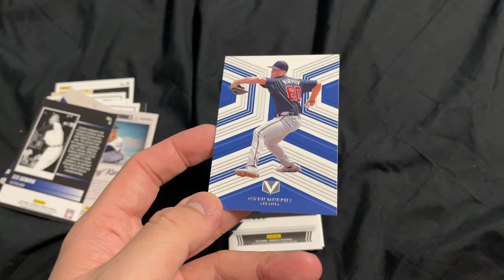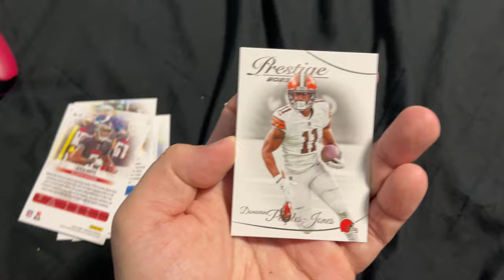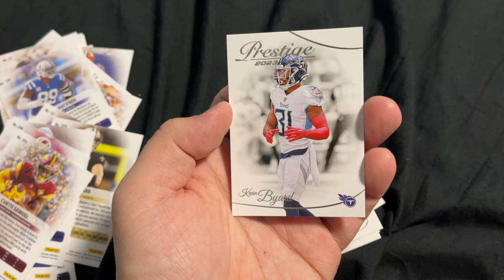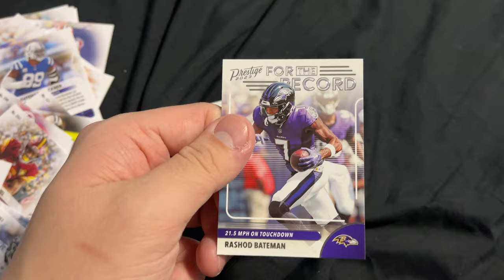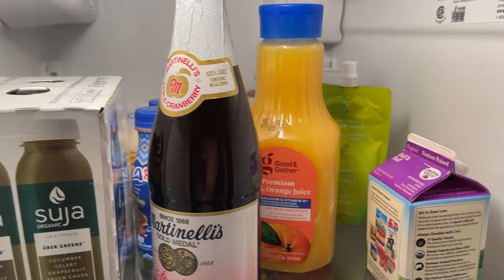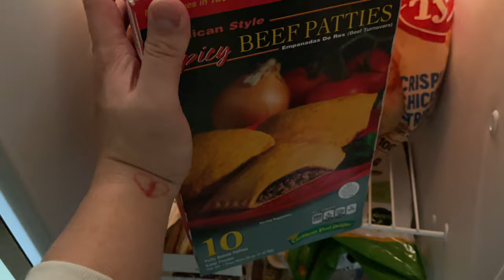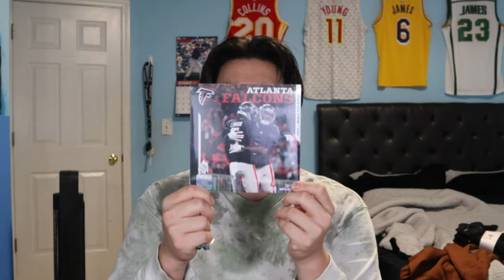MY 2023 CHRISTMAS VLOG!!!